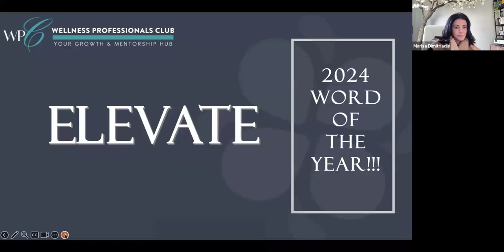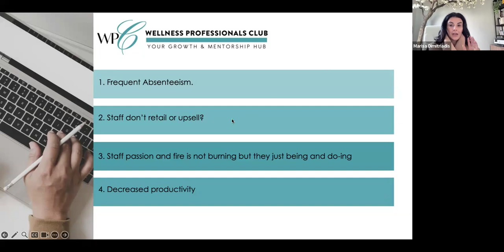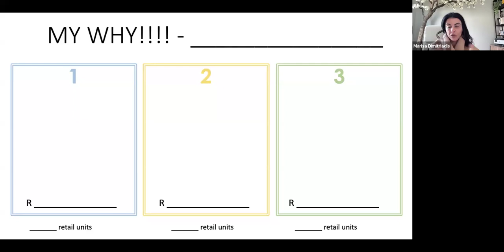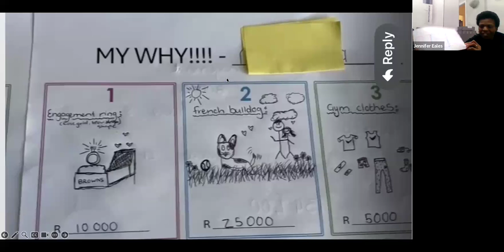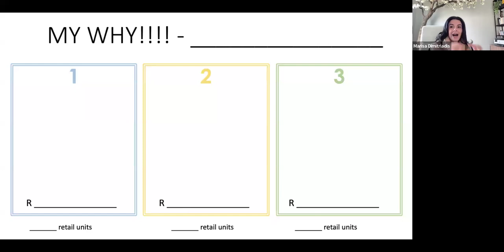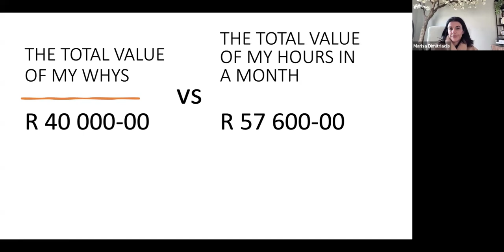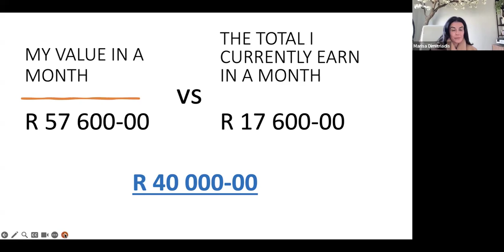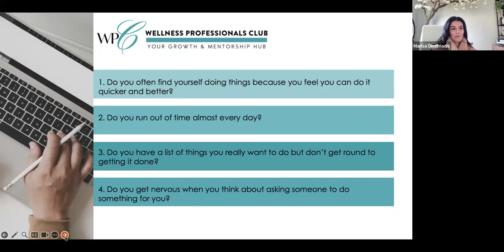Group Coaching x Mid Year Guided “MY WHY” Coaching Session - 18th July 2024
Experience the transformative power of our Mid-Year Guided “MY WHY” Session! In this insightful group coaching event, we helped participants reconnect with their purpose and reignite their passion. Watch as our expert coaches guide attendees through exercises designed to clarify vision, boost motivation, foster team bonding, enhance creativity, and promote accountability.

Whether you're looking to realign your personal or professional goals, this session provides valuable insights and practical tools to help you stay focused and driven. Witness the journey of individuals and teams as they rediscover their "why" and elevate their path to success.

Don't miss this opportunity to see the benefits of our group coaching session in action. Let's grow and succeed together!